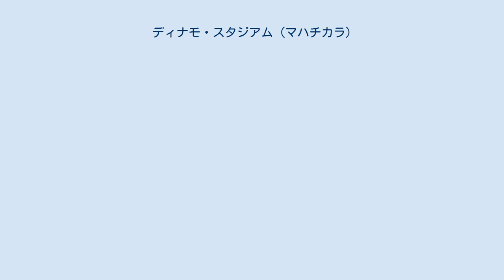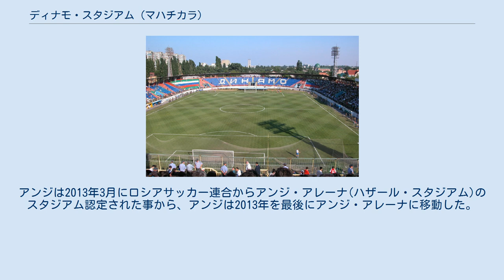ディナモ・スタジアム (マハチカラ)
ツェントラーリニー・マハチカリンスキー・スタジアム «ディナモ» (ロシア語:Центральный Махачкалинский Стадион «Динамо») はロシア・ダゲスタン共和国、マハチカラにあるスタジアム。
アマチュア・フットボールリーグ所属のFCディナモ・マハチカラがホームスタジアムとして使用している。
 ディナモ・スタジアムは1927年に建設が始められ、1927年5月31日にオープンした。
スタジアムは1968年と2000年に改修された。
1999年、1部リーグ(実質2部)に所属していたFCアンジ・マハチカラがロシア・プレミアリーグ昇格を果たすが、ディナモ・スタジアムはリーグの要件を満たしていなかったため改装される。
スタジアム西側のスタンドを拡張し、電光掲示板の設置、プラスチック製の座席を設置、芝生を管理する装置の設置などの改修を行いスタジアムは大きな変化を遂げた。
 FCアンジ・マハチカラがディナモ・スタジアムを利用した期間は1994年と1997年-2003年で、2003年にはスタジアムを管理、運用するFSOディナモの副会長ザガラフ・アブドゥルベコフとの対立から、カスピースクにあるハザール・スタジアムに移転することを余儀なくされたが、2006年以降はディナモ・スタジアムで試合を開催した。
 2010年7月、ロシア・プレミアリーグ第12節のFCロコモティフ・モスクワとの試合はホームで行うことになっていたが、芝の状態が不十分として、ロシアサッカー連合からスタジアムの使用許可が下りず、ロコモティフと協議した結果、第12節はロコモティフ・スタジアムで開催することにし、10月31日の第26節はホームで開催することに合意した。
第14節のFCテレク・グロズヌイ戦はFCアラニア・ウラジカフカスのホームスタジアムであるスパルタク・スタジアムで開催をした。
シーズン真っ只中でスタジアム使用不可になったアンジは迷惑をかける事になったロコモティフの迅速な対応に感謝を述べ、前日にFCトム・トムスクと試合をした上でスタジアムを提供したアラニアに感謝を述べた。
 この事態を招いた原因としてFSOディナモの資金不足を理由とした管理不届きが挙げられる。
問題が起こった時期は、FSOの従業員が、ほとんどいない状態であり、また無給で働き、芝には水が撒かれていない状態であった。
アンジは従業員の給与を支払う準備も含めて、モスクワに事務所を置く芝専門のСпортгазон(スポールトガゾーン)に修復を依頼。
その後、ダゲスタン当局の介入もあり問題は解消された。
2011年にアンジ・マハチカラは大富豪のスレイマン・ケリモフの手に渡り、ハザール・スタジアムは再建される事が決まった。
アンジは2013年3月にロシアサッカー連合からアンジ・アレーナ(ハザール・スタジアム)のスタジアム認定された事から、アンジは2013年を最後にアンジ・アレーナに移動した。